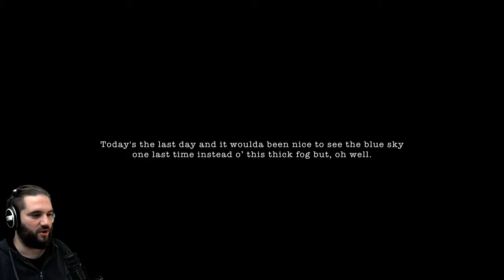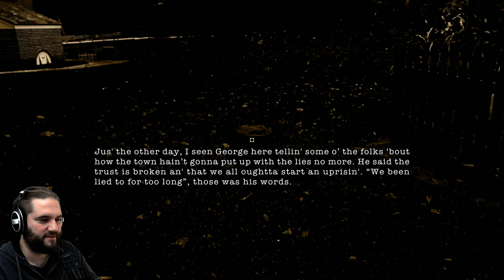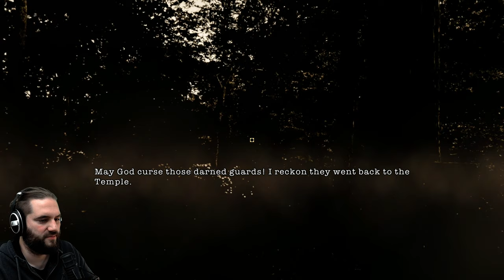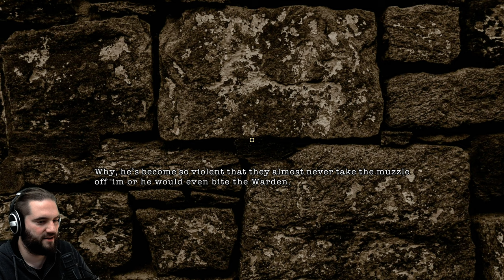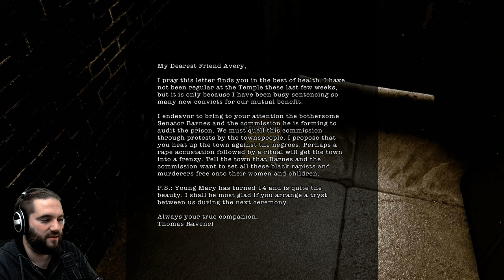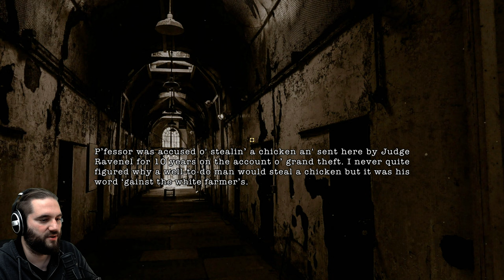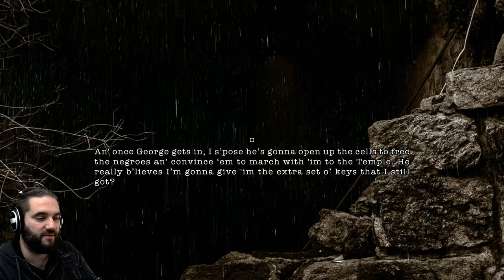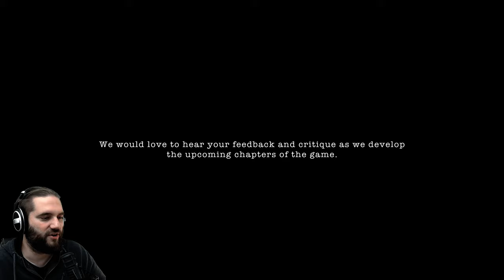In diesem Dorf ist etwas schreckliches passiert! 8/8/88 Needle AL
8/8/88 Needle AL | Deutsch German | Full Game | Horror Game | Gameplay Let's Play

8/8/88 Needle AL ist ein realistisches visuelles Spiel im Novel-Stil, das aus tatsächlichen 360-Grad-Fotos erstellt wurde. Sie müssen Hinweise lesen, um die Gesamtgeschichte zusammenzusetzen. Das Spiel ist dunkel und sehr atmosphärisch.